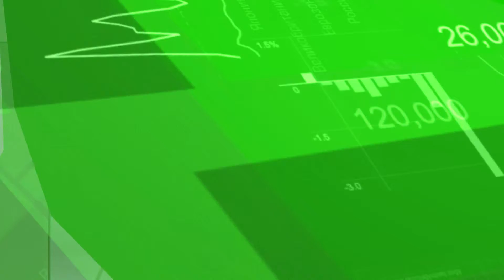Новости Экономики Татарстана - 23.02.16